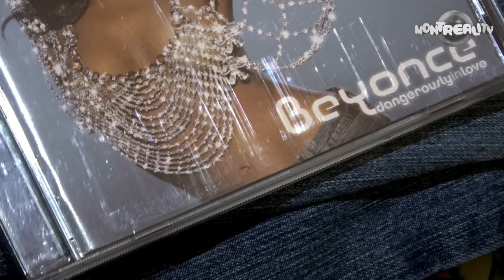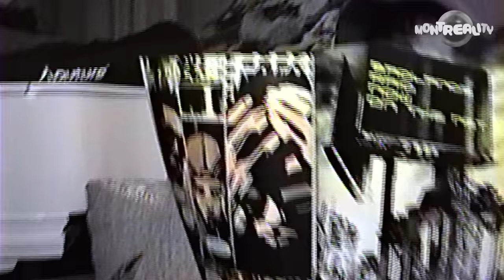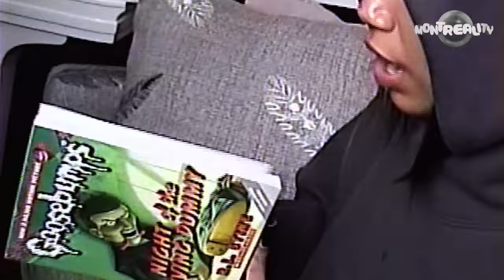BKTHERULA scores Chucky Doll, Minions, Ouija Board | THE BOX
Bktherula opens "The Box" on MONTREALITY

Hello Kitty boombox, Minions goggles, Beetlejuice doll, Ouija board, South Park/Kenny doll, Crayola scented markers, Cyberpunk 2077 comics, Heelys, Chucky doll, Spider-Man web shooter, Lip phone, Goosebumps book, DVDs, Whoopee cushion, Nike wristbands, Fidget spinner!

Captured on Sony a7S III
Toronto

Bktherula Interview